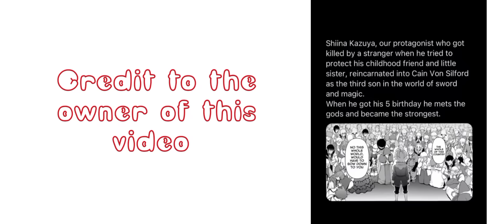The Aristocrat's Otherworldly Adventure: Serving Gods Who Go Too Far react to Cain | No Part 2